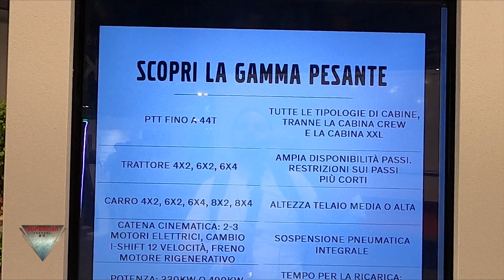2022 Volvo FM Electric Tractor Truck Interior and Exterior Walkaround Transpotec Logitech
the video  filmed inside and outside at Transpotec Logitec FIERA MILANO Rho